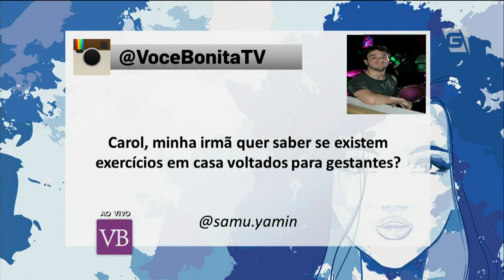Você Bonita - Dicas de Exercícios para fazer em Casa (13/04/15)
Veja algumas dicas de exercícios para fazer em casa.